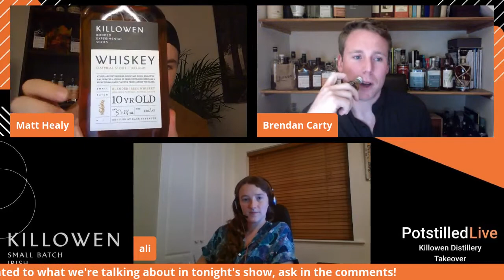Potstilled Live - Killowen Distillery Takeover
Sit down with your favourite glass of Irish Whiskey and learn all about the fantastic world of Killowen Distillery. This episode of Potstilled Live features a full episode takeover by the smallest distillery in Ireland, Killowen.

In this video join Killowen Distillery Founder, Brendan Carty, Cocktail Bartender extaordinare, Ali Hynes and Potstilled Host, Matt Healy, as they reveal to the world the newest of the Killowen 10 Year Old Bonded Experimental Series whiskeys. As well as that they discuss, discect and imbibe on Ireland's first Dark Rum made straight in the Killowen Distillery in Co. Down.